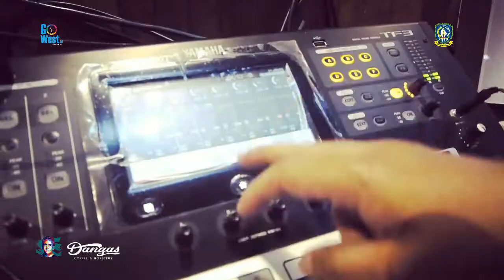JUPMAJEN (KUMENANTI SEORANG KEKASIH - IWAN FALS COVER) - JAZZELASA "TRIBUTE TO IWAN FALS"